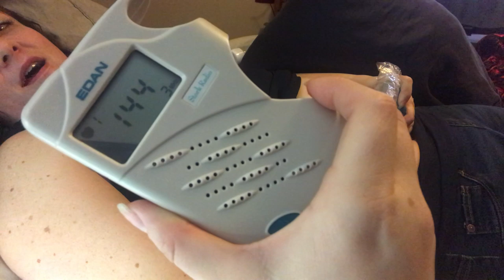Heartbeat at 10 weeks, Belly Shot, Pregnancy Update, How to Use A Fetal / Baby Doppler | KATE KOSLOV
Sips By Subscription Box
A personalized selection of tea every month

(I receive no money if you use this code)